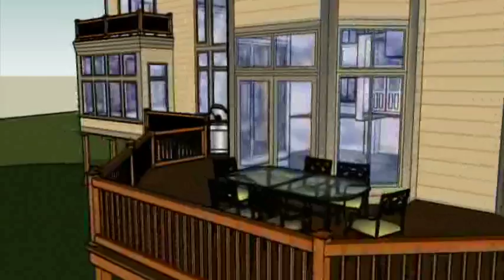3-D Model Flythrough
This is a private residence currently being constructed in the Town of Erin. This model was designed and created prior to construction using the house plans and plat of survey for the property. In the design you will notice an enticing front entry design, an outdoor fireplace with shade structure, outcropping walls and a freeform pool with an infinity edge.

Breckenridge Landscape can create a scaled 3D model of your home and property before it's even built and allow you to see not only what your landscape will look like when finished, but also what your home will look like as well; from any angle any view point, ven inside the house.